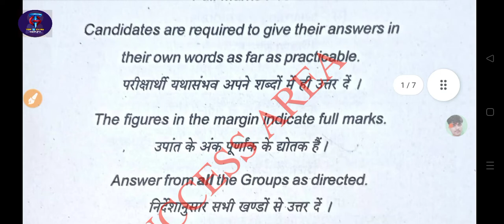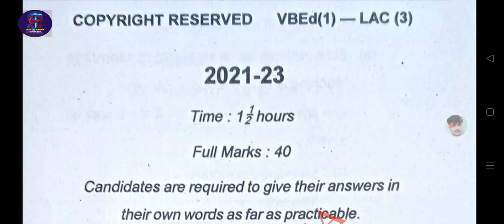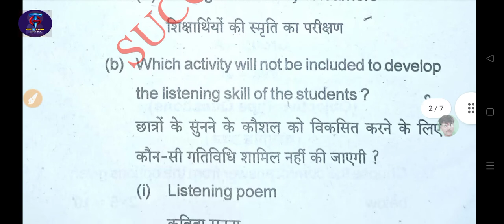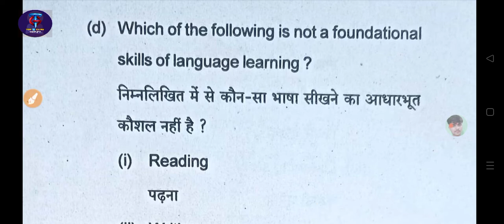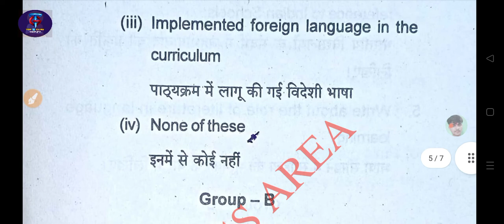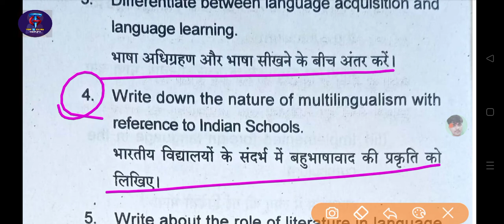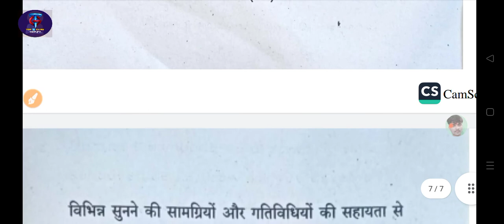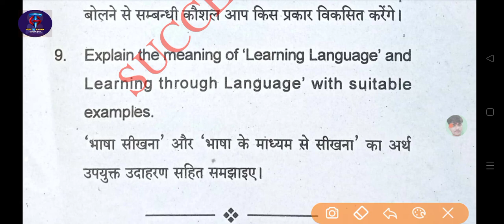Language across the curriculum//2021-23//Success area